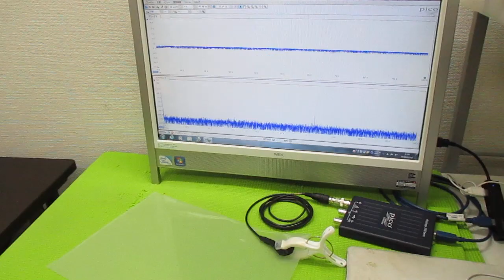超音波プローブの製造技術 ultrasonic-labo